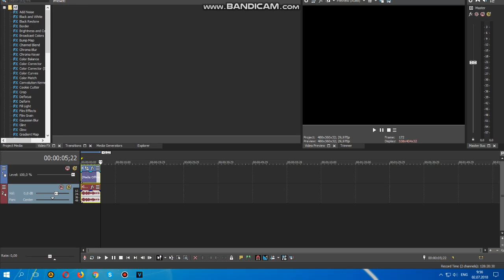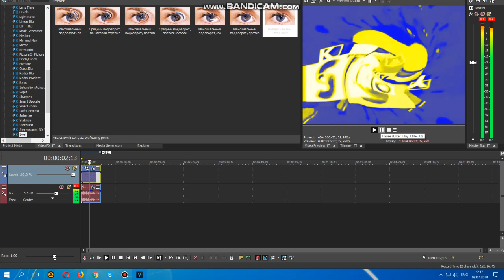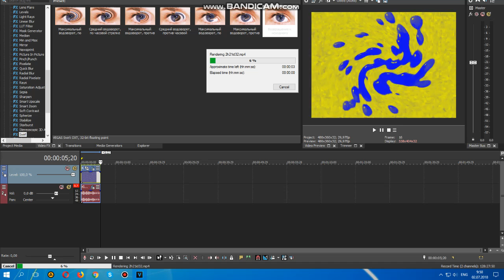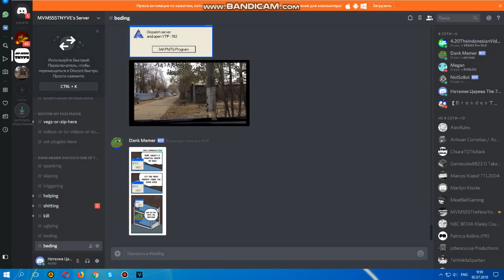How to Make High Delay